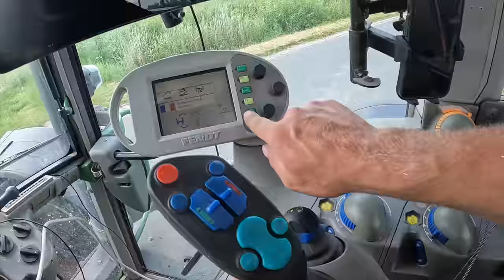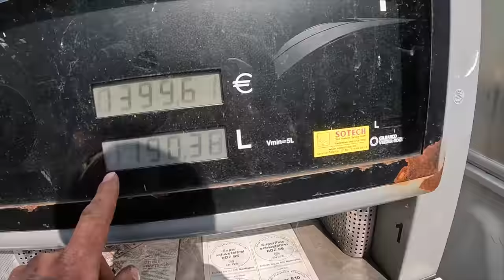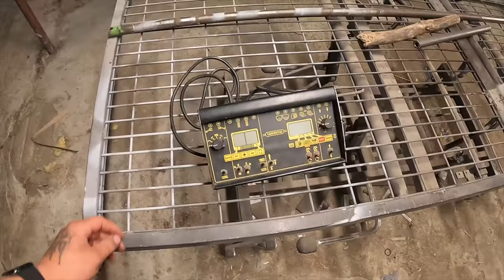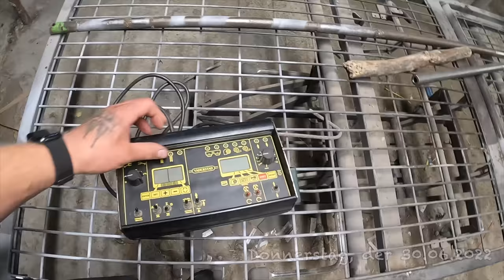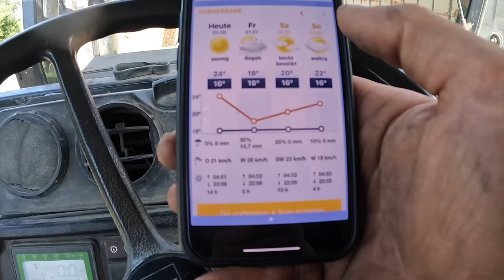FarmVLOG#626 - Volleinsatz beim Ballen nach Hause holen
Partneranfragen an Kontakt (at) sibbershusum.de
Mein Amazon Wunschzettel:
Arbeitskleidung:
* kurze Hose

Werkzeug:
* Bosch Edelstahlbohrer
* Bosch HSS Bohrer

* Walkie Talkie
* CB Funkgerät
* CB Funk Antenne

Mein Equipment:
* GoPro Hero 10
* GoPro Hero 9
* DJI Mavic Air 2
* Speicherkarte 32 GB
* Speicherkarte 64 GB
* Speicherkarte 128 GB
Ebay-Kleinanzeigen:
Fanpost könnt ihr an meine folgende Adresse senden:

Stefan Hansen
Rickelsbüll 2
25924 Rodenäs

Für Autogrammkarten und Aufkleber bitte einen ausreichend Frankierten Rückumschlag zusenden.
Schnittprogramm:
iMovie
Intromusik:
Vibe Tracks - Universal

Auf meinem Hof habe ich folgende Schlepper:

- Deutz DX 6.10                   bj. 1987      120 PS    8155h (08.07.21)
- Deutz AgroPrima 6.16     bj. 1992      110PS     5786h (08.07.21)
- Deutz TopLiner 8XL         bj. 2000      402PS     2210h / 2693ha (18.07.21)
- Kaweco KW25 Farmer    bj. 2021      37PS        135h (08.07.21)
- Fendt Favorit 926 Vario  bj. 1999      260PS      13.367h (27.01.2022)
- Fendt 930 Vario TMS      bj. 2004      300PS     15.671h (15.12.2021)

Oldtimer:
- 11er Deutz F1M414
Wir bewirtschaften 105 ha,
72 ha Ackerbau
33 ha Grünland

Und wir haben:

298 Legehennen
3 Sauen
1 Eber
2 Vorwerkhähne
3 Ziegen
2  Ponys
2 Laufenten
8 Pommerngänse
2 Mini-Schweine
50 Highland Rinder